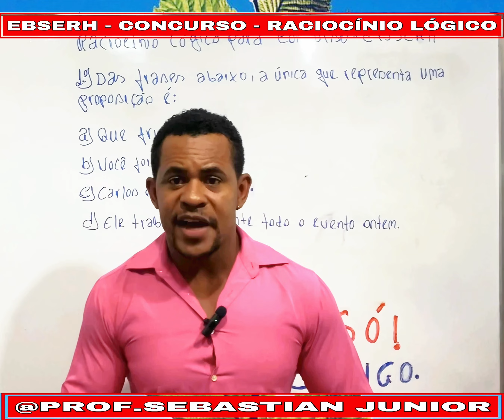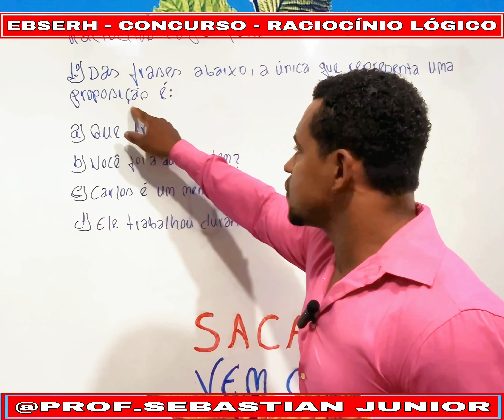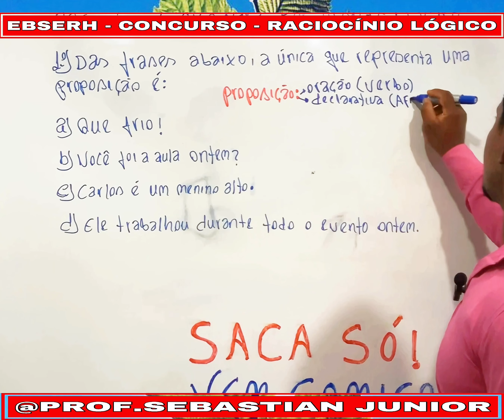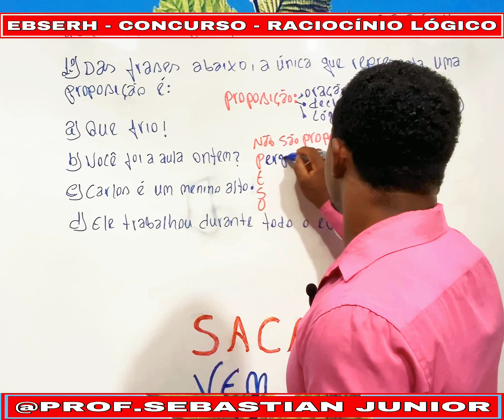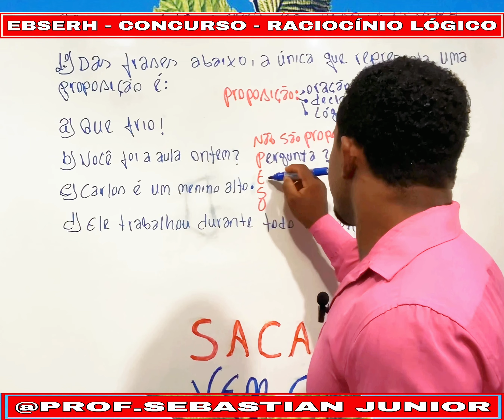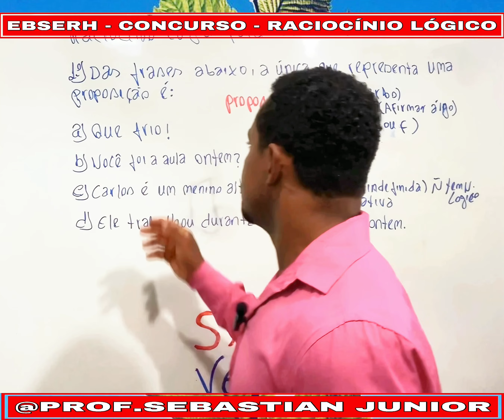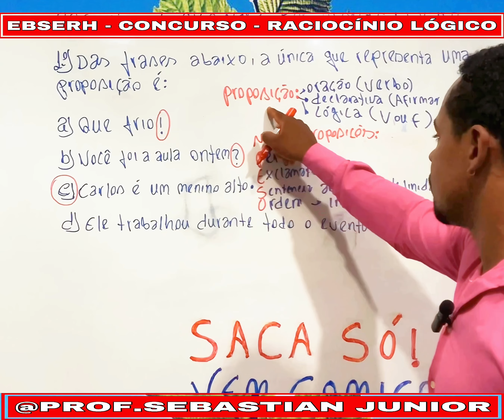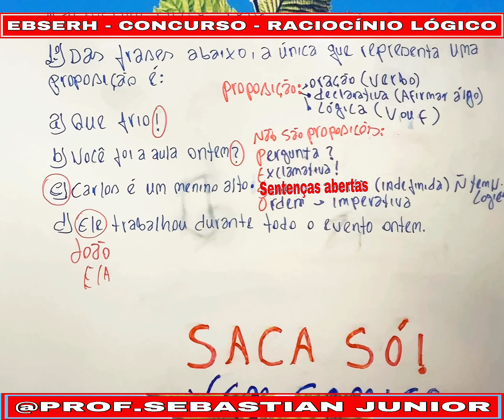RACIOCÍNIO LÓGICO-EBSERH- CONCURSO- NUNCA MAIS ERRE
EBSERH - RACIOCÍNIO LÓGICO PARA CONCURSO!